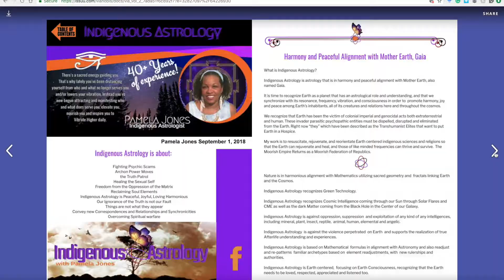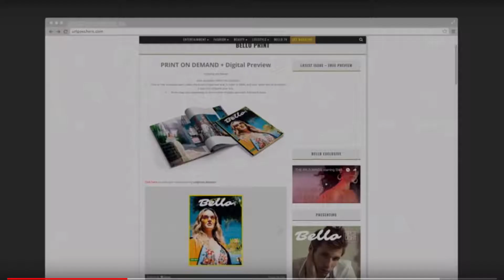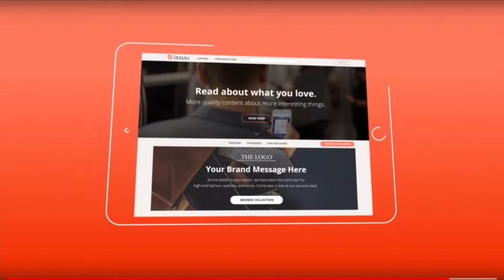remix indiegogo campaign intro b